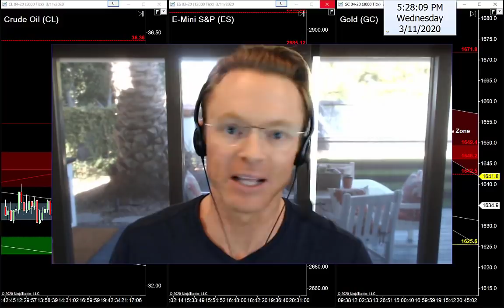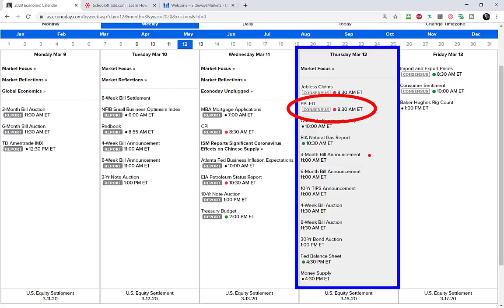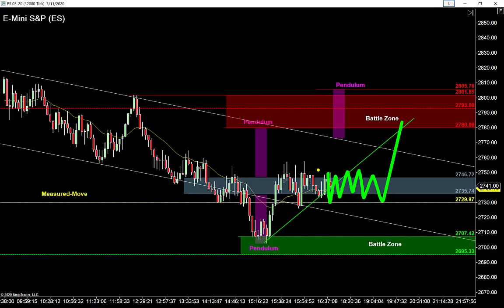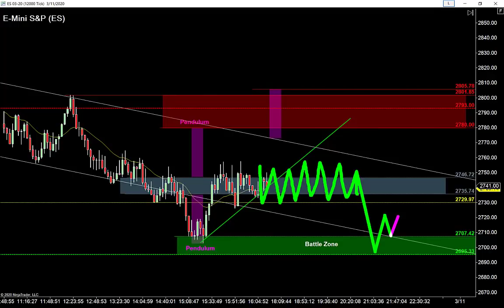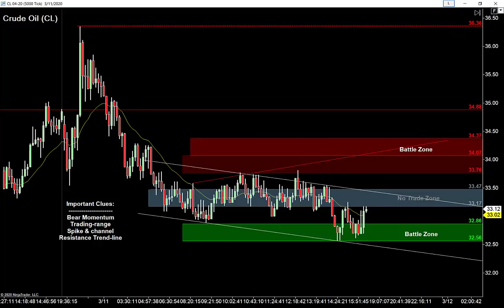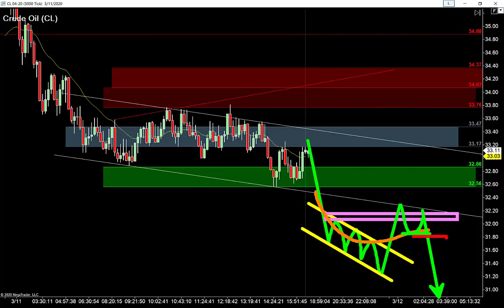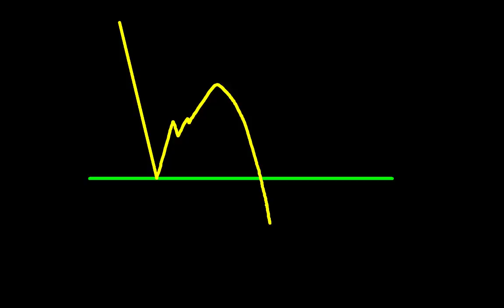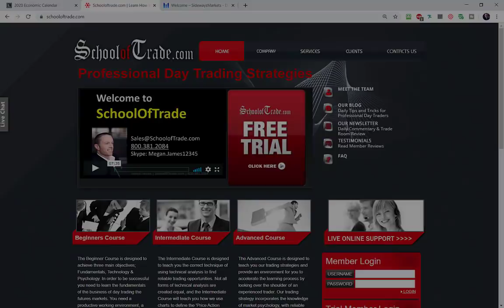Overshoot Trading Strategy - Better Levels for More Precise Entries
You could tell markets were anxious today because the price-action was filled with narrow ranges and fake-out breakouts…

Those annoying FOBO’s are important clues, because you can measure them and use them as key support & resistance levels for your entry set-ups…

So tonight, we’re talking about how to use “overshoots” to pinpoint the best support & resistance levels I'm watching for Thursday – are you ready?

Crude Oil is bearish and grinding lower into a spike & channel, which is an important clue, because it tells me the best sell setups will likely be up around the “base” of the channel tomorrow morning…

E-Mini S&P is bearish and finished the day with a narrow trading-range, but look closely and you can see the recent “overshoot” of the lows can be measured and used as key resistance to sell tomorrow morning…

Gold is bearish and sitting just below the major 42.5 lows from earlier this, which tells me that a pullback is a bear-trap waiting to happen…

Knowing this, I'm going to wait for either another lower-low so I can use that 42.5 level as resistance, or I need to look for bull-traps on the next pullback…